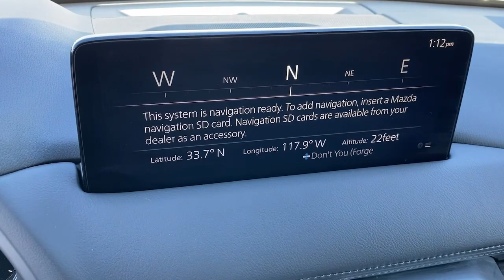2021 Mazda CX-5 Huntington Beach, Newport Beach, Fountain Valley, Westminster, Costa Mesa SL42355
Machine Gray Metallic Used 2021 Mazda CX-5 available in Huntington Beach, CA at Huntington Beach Mazda. Servicing the Huntington Beach, Newport Beach, Fountain Valley, Westminster, Costa Mesa CA area.
2021 Mazda CX-5 Grand Touring - Stock#: SL42355 - VIN#: JM3KFADM0M1342355

Huntington Beach Mazda proudly offers this Mazda CX-5 with home delivery services, inquire about details.brMazda Certified Pre-Owned Details:brbr * Transferable Warrantybr * Roadside Assistancebr * Powertrain Limited Warranty: 84 Month/100,000 Mile (whichever comes first) from original in-service datebr * Vehicle Historybr * Limited Warranty: 12 Month/12,000 Mile (whichever comes first) after new car warranty expires or from certified purchase datebr * 160 Point Inspectionbr * Includes Autocheck Vehicle History Report with 3 Year Buyback Protectionbr * Warranty Deductible: $0brbrbr25/31 City/Highway MPGbrbrbrFor more of our great pre-owned inventory visit us or call us at (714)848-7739.